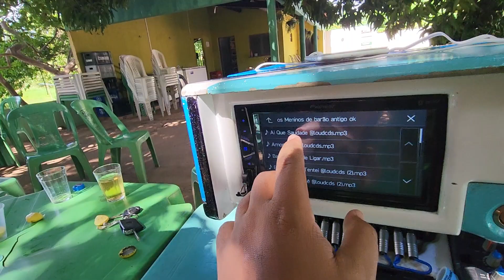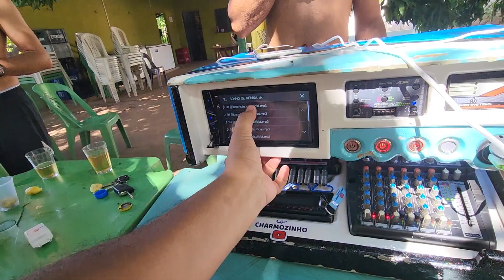Cantor e dançarina nova do up - Deixaram o sitio liberado pra gente fazer o ensaio da banda